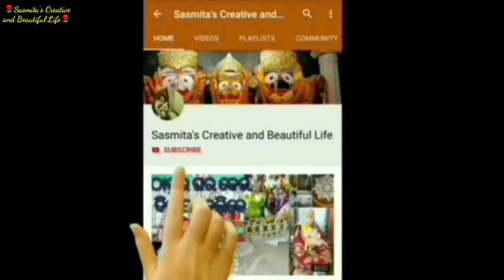ଏପ୍ରିଲ 14 ପଣାସଂକ୍ରାନ୍ତି ଦିନ ହନୁମାନ ଜୟନ୍ତୀ ଦିନ କରନ୍ତୁ ସହଜ ଉପାୟ ହେବ ସବୁ ସମସ୍ୟାର ସମାଧାନ। HanumanJayanti